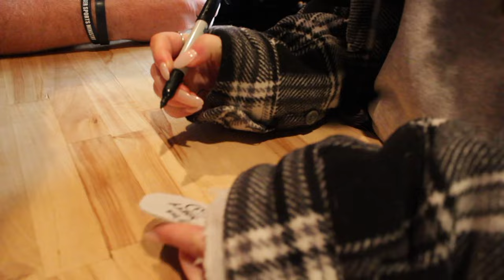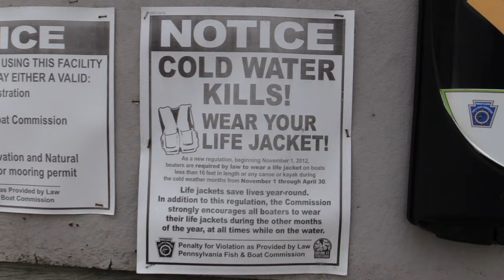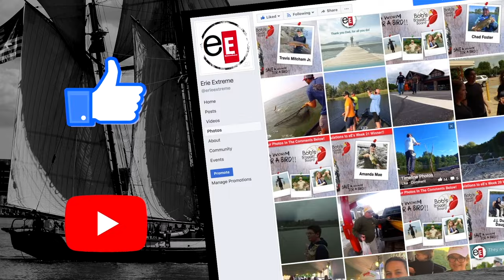Erie Extreme #62 | We have to catch a huge fish using a kitchen spoon for bait!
Thanks for stopping by the Erie Extreme channel!

Dave is risking his marriage, and probably his life in this episode. Our challenge is to catch a huge fish on a lure that we make out of a kitchen spoon. Should we have passed on this ridiculous challenge?...Probably!

And if you're interested in partnering with Erie Extreme in season 6, we have many opportunities, simply shoot us an email for more details

Our favorite band!

Follow Dave!